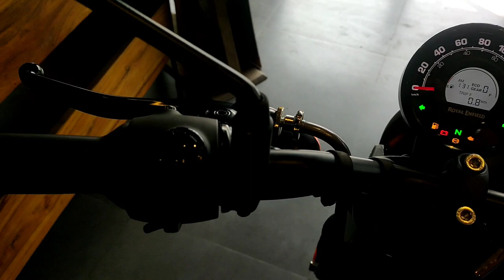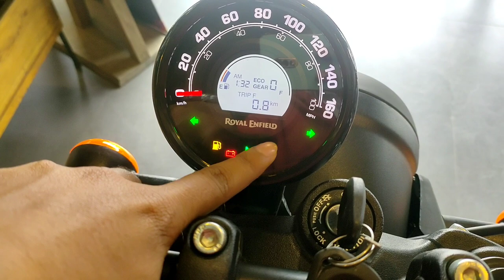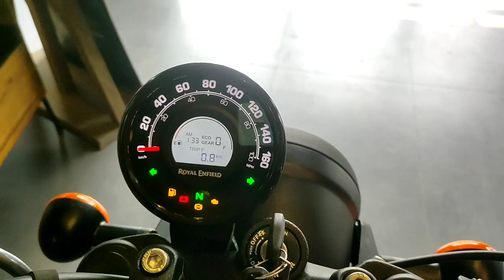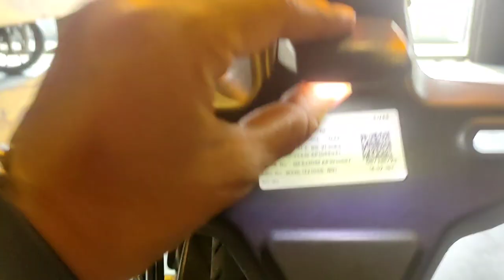2023 New Royal Enfield Hunter 350 Rebel Blue 💙 Top Model features Mileage Top speed Exhaust Sound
2023 New Royal Enfield Hunter 350 Rebel Blue 💙 Top Model features Mileage Top speed Exhaust Sound.

In this video you know about 2023 New ROYAL ENFIELD Hunter 350 Rebel Blue 💙 Top speed.

Topic Cover -

- Top Speed
- Mileage
- Specifications
- Detailed Review etc.

Showroom Detailed - Kumar Automobile, Zero mile, Near New Lilawati Hospital, Muzaffarpur - 842001